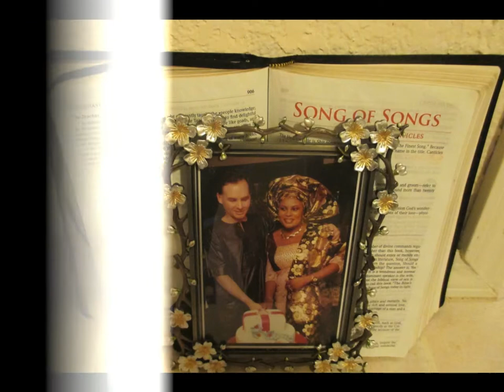SAM AND BUKI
My nephew Sam flew from Anchorage Alaska to Nigeria married to his soulmate, married in Nigeria, waited two years and they both. live in Alaska now and madly in love